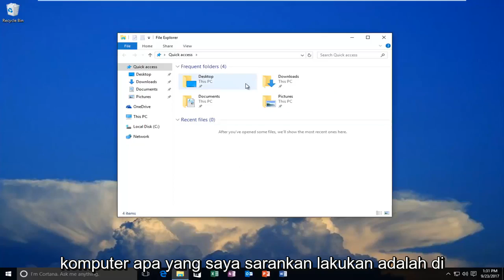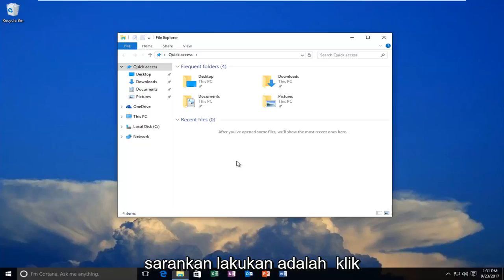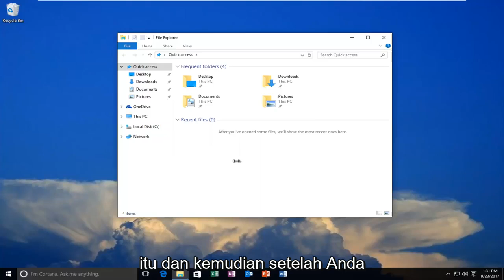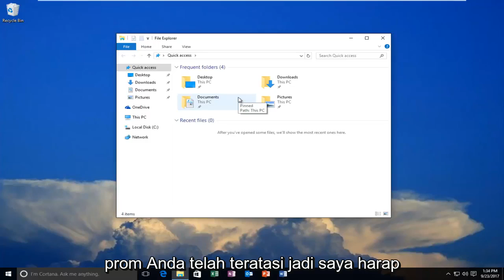Tindakan tidak dapat diselesaikan karena file terbuka di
tidak dapat menghapus file yang terbuka di sistem

Topik yang dibahas dalam tutorial ini:
tidak dapat menghapus file yang dibuka di program lain,
tidak dapat menghapus file yang terbuka di program lain Windows 10
tidak dapat menghapus file yang dibuka di program lain Windows 7
tidak dapat menghapus file yang terbuka di sistem Windows 10
tidak dapat menghapus file yang terbuka di sistem Windows 7
tidak dapat menghapus file yang terbuka di windows explorer